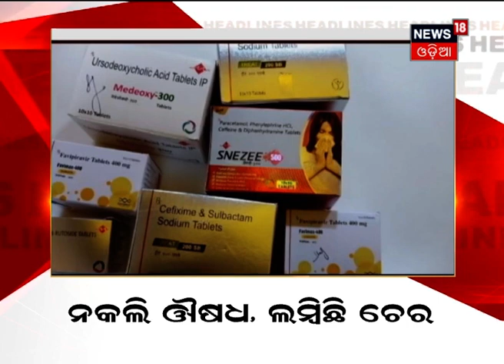Amari Odisha I ସକାଳର ପ୍ରମୁଖ ଖବର I 7AM Headlines I 13th June 2021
0.03: ରାଜ୍ୟରେ ଧୀରେ ଧୀରେ Unlock
0.25: ନକଲି ଔଷଧର ଲମ୍ବିଛି ଚେର
0.48: କୋରୋନା ଓ ଉପକରଣରେ ଟିକସ ହ୍ରାସ
1.05: UG-PG ପରୀକ୍ଷା ହେବ
1.21: ଆସନ୍ତା 15 ଯାଏ ରାଜ୍ୟରେ ବର୍ଷା